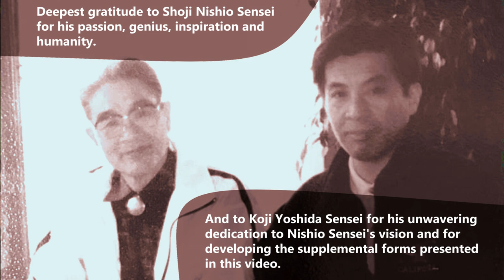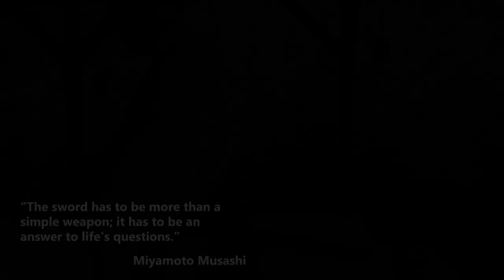Iaido (Aiki Toho Iaido) Sayugiri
Sayugiri is the 5th kata in the Aiki Toho Iaido basic set of 15. It relates to the aikido empty hand technique of gyakuhanmi shihonage.